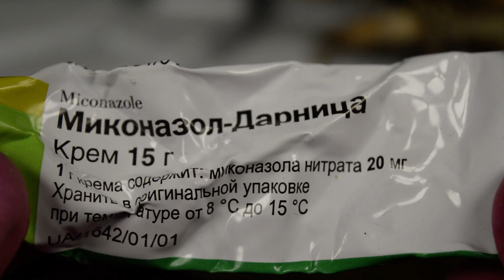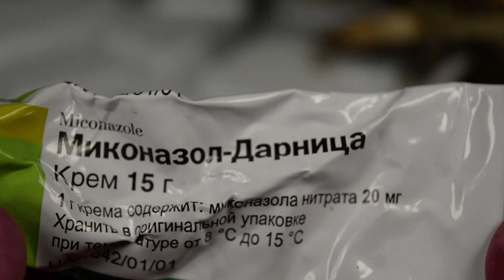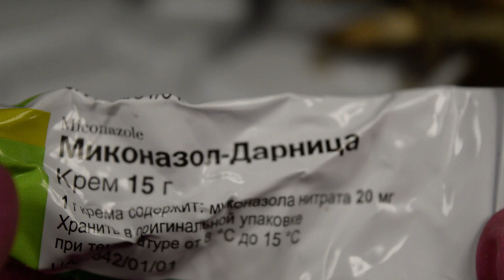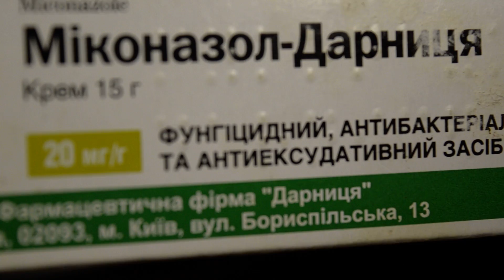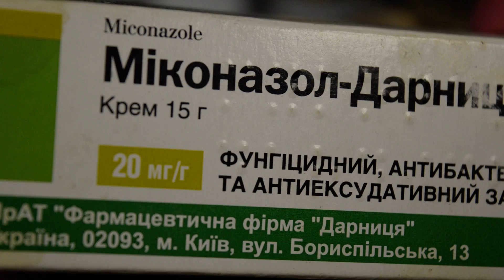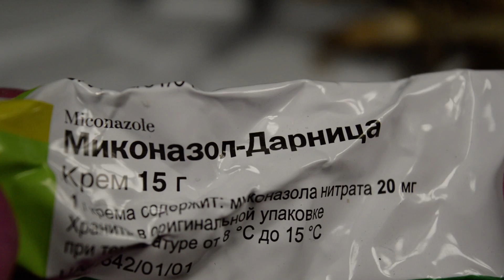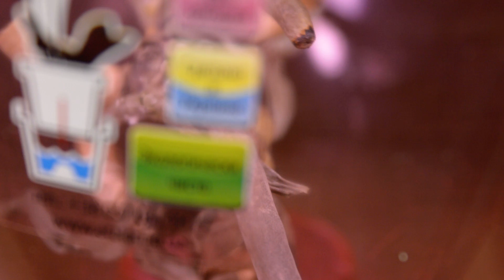фузариоз - ПРИЗНАКИ ! ФУЗАРИОЗ ОРХИДЕИ ЛЕЧЕНИЕ ! фузариоз фунгициды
фузариоз - ПРИЗНАКИ по фото и чем лечить ! ФУЗАРИОЗ ОРХИДЕИ ЛЕЧЕНИЕ ! фузариоз фунгициды !